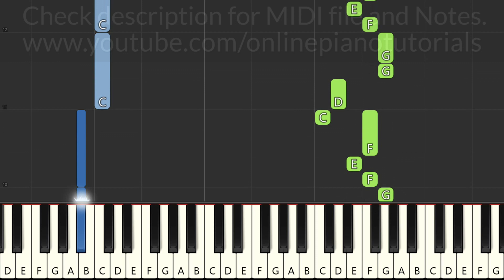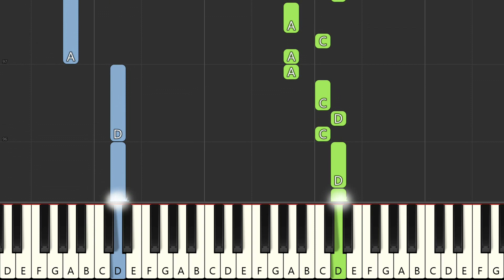Kanneer Poovinte Piano Tutorial NOTES & MIDI | Kireedam | Malayalam Song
Learn to play songs on Keyboard/Piano with this channel.